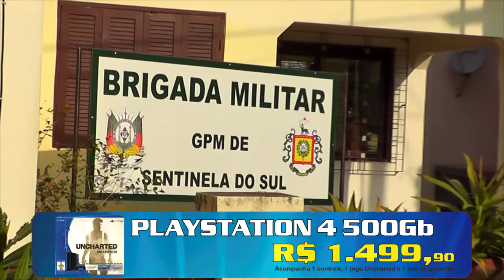BRIGADA MILITAR APREENDE MOTO ROUBADA COM JOVEM EM SENTINELA DO SUL.